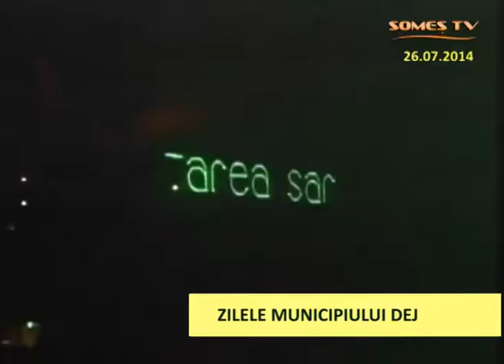ZileleMunicipiuluiDej26 07 2014Part1